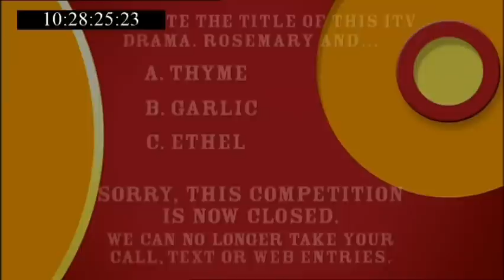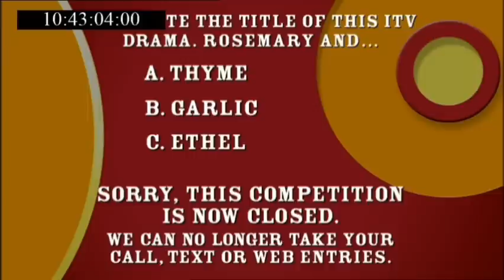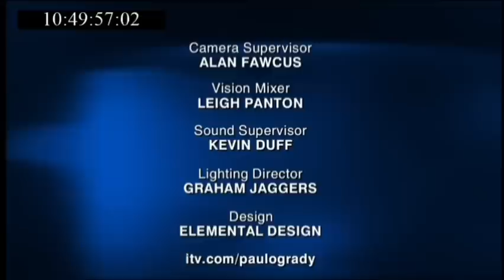The Paul O'Grady Show Series 1 Cilla Black and McFly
Cilla black and McFly join Paul